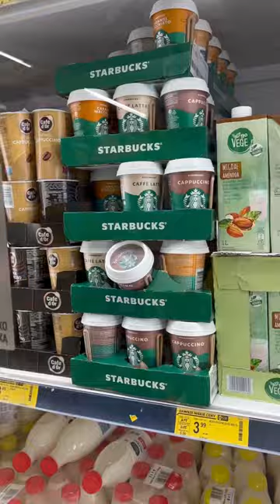This Grocery Store in Poland Got Me On a Chokehold